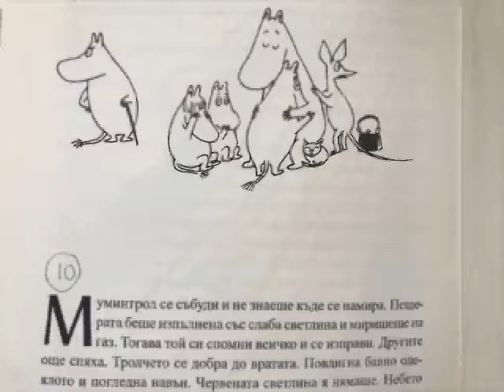Кометата идва, Туве Янсон, 10 глава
Comet in Moominland, Tove Jansson, chapter 10
read in Bulgarian, for Nate ;)